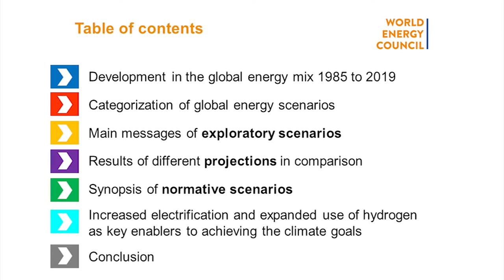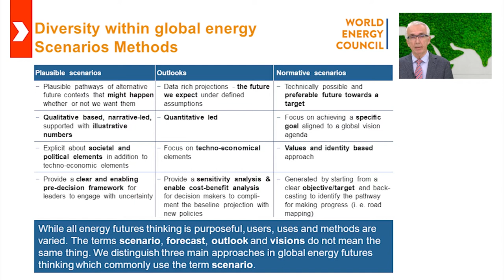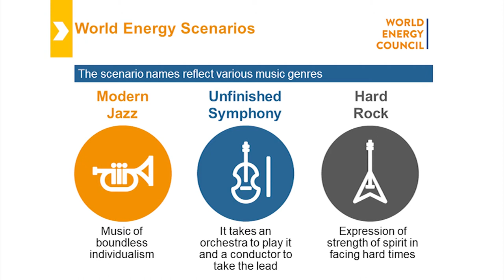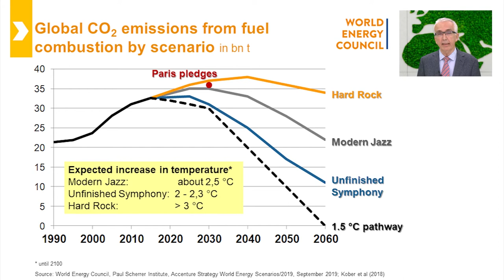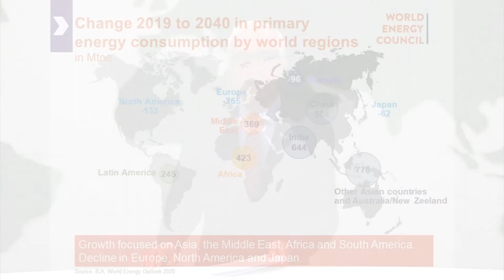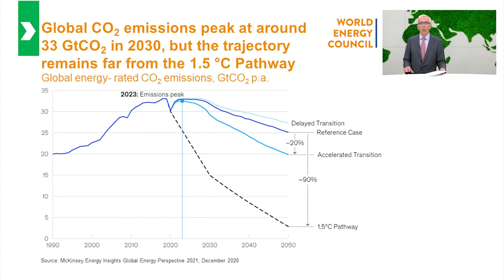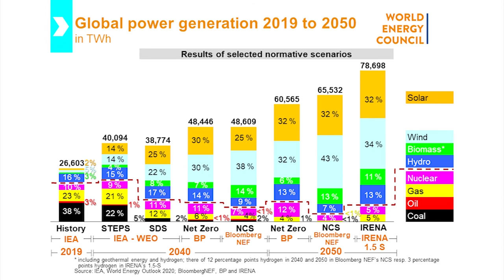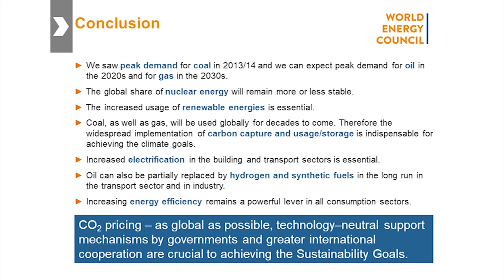Hans Wilhelm Schiffer,World Energy Resources,London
Szenarien und Projektionen zur weltweiten Energieversorgung im Vergleich